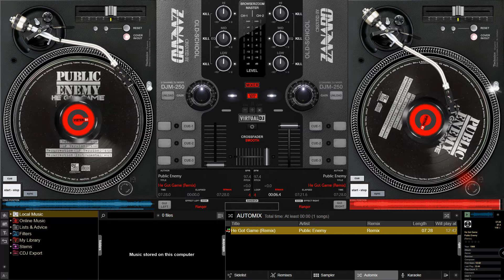Public Enemy - He Got Game (Remix)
For jesurunsounds